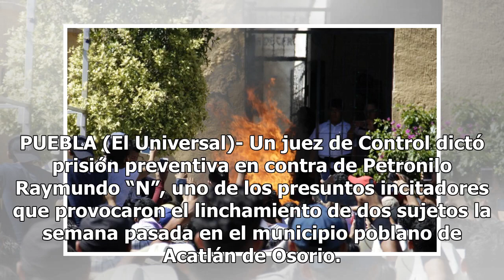Prisión preventiva a presunto incitador de linchamiento en Puebla - El Diario de Yucatán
PUEBLA (El Universal)- Un juez de Control dictó prisión preventiva en contra de Petronilo Raymundo “N”, uno de los presuntos incitadores que provocaron el linchamiento de dos sujetos la semana pasada en el municipio poblano de Acatlán de Osorio. La Fiscalía General del Estado (FGE) detalló que el pr...